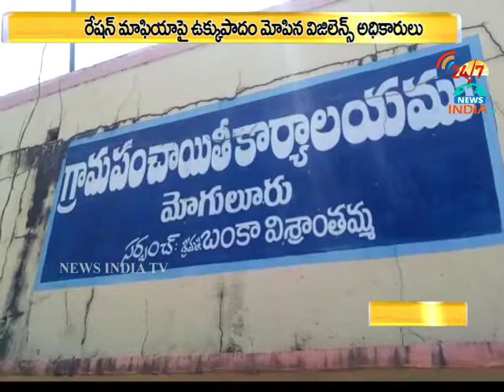ration mafia_INDIA TV Telugu